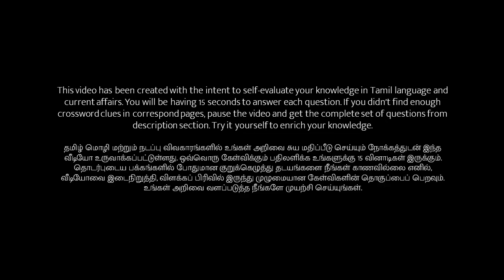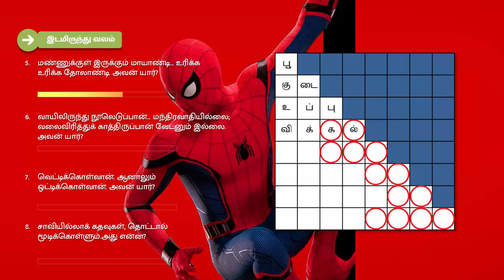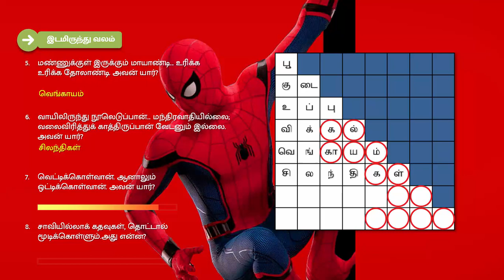Aval Vikatan Puthir Potti 31 | அவள் விகடன் புதிர்ப் போட்டி கொண்டாட்டம் - 31 - பரிசு ரூ.5000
அவள் விகடன் புதிர்ப் போட்டி கொண்டாட்டம் - 31 - பரிசு ரூ.5,000

மூளைக்கு வேலை என்றால் கூடுதல் உற்சாகத்தோடு கலக்கும் வாசகிகளே, விதவிதமான புதிர்ப் போட்டிகள் உங்களுக்காக இங்கே வரிசைகட்டி வருகின்றன. அந்த வரிசையில் இதோ இன்னொரு புதிர்ப் போட்டி. விடையையும் உங்களைப் பற்றிய விவரங்களையும் பூர்த்தி செய்து, தபால் மூலமாக அனுப்பலாம். அத்துடன், `உங்கள் இணையுடன் நீங்கள் சென்ற சுற்றுலாக்களில் உங்களுக்கு மிகவும் பிடித்தது எது, ஏன்?' சில வார்த்தைகளில்... `நச்' என்று பகிருங்கள். சரியான விடையுடன் `நச்’ வரிகளை சிறப்பாக எழுதும் 10 பேருக்கு தலா ரூ.500 பரிசுத் தொகை காத்திருக்கிறது.

*விடுகதைக்கு விடை சொல்லுங்கள்!

கீழே இருக்கும் விடுகதைகளுக்கான விடைகளைக் கட்டத்துக்குள் நிரப்புங்கள். அந்த விடைகளில் வட்ட மிட்டுள்ள எழுத்துகளை இணைத்தால் 5 வார்த்தைகள் கிடைக்கும். விடைகளையும் 5 வார்த்தைகளையும் சரியாகக் கண்டுபிடித்து எழுதி அனுப்புங்கள்.

1. பிறந்த அன்றே மடிவான். அவன் யார்?
2. மழையில் நனைந்தாலும் கவலைப்பட மாட்டான்; வெயிலில் அலைந்தாலும் கவலைப்பட மாட்டான். அவன் யார்?
3. கடல் நீரில் பிறந்து மழை நீரில் மடியும். அது என்ன?
4. கண்ணால் பார்க்க முடியாத கல்; காதால் கேட்கக் கூடிய கல். அது என்ன கல்?
5. மண்ணுக்குள் இருக்கும் மாயாண்டி... உரிக்க உரிக்க தோலாண்டி. அவன் யார்?
6. வாயிலிருந்து நூலெடுப்பான்... மந்திரவாதியில்லை; வலைவிரித்துக் காத்திருப்பான் வேடனும் இல்லை. அவன் யார்?
7. வெட்டிக்கொள்வான். ஆனாலும் ஒட்டிக்கொள்வான். அவன் யார்?
8. சாவியில்லாக் கதவுகள், தொட்டால் மூடிக்கொள்ளும்.அது என்ன?

*உங்கள் இணையுடன் நீங்கள் சென்ற சுற்றுலாக்களில் உங்களுக்கு மிகவும் பிடித்தது எது, ஏன்?

சில வார்த்தைகளில்... `நச்' என்று பகிருங்கள்

பெயர்: ______________________
முகவரி: ____________________
தொலைபேசி/அலைபேசி எண்: _______________

விடைகள் வந்து சேர வேண்டிய கடைசி தேதி: 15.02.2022

விடைகளை அனுப்ப வேண்டிய முகவரி:

அவள் விகடன், புதிர் போட்டி - 31
757, அண்ணா சாலை, சென்னை - 600 002.